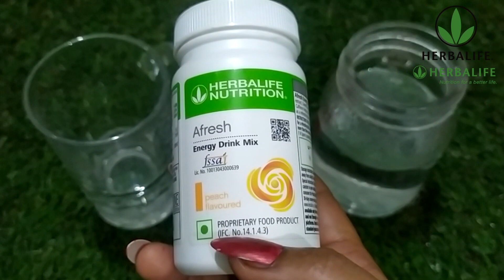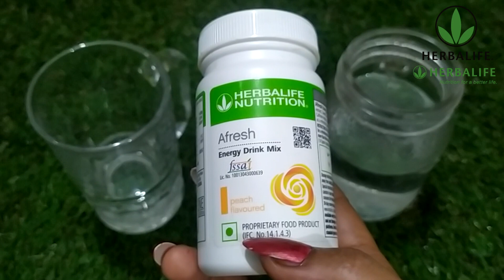अफ्रेश एनर्जी ड्रिंक को कैसे बनाये ? ll How many times we can take afresh Peach flavour?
Hello Friends,
                   इस वीडियो में हमने हर्बल की अफ्रेश peach flavour 🍑 के बारे में बताया है l
कि इसका टेस्ट कैसा है l इसको मैंने पीना शुरू किया l उससे हमें काफी लाभ हुआ ये मेरा पर्सनेल एक्सपीरियंस है।

 How many times we can take afresh?
How do you use afresh to lose weight?
Does afresh burn fat?
Can we drink Herbalife Afresh at night?
Is peach good for liver?
Is it good to eat peaches everyday?
Do peaches help you sleep?
Are peaches good for arthritis?
Are peaches good for hair growth?
What is the most delicious fruit in the world?
Can diabetics eat fruit?
 Does fruit raise blood sugar?
What's the best fruit to eat in the morning?
Are peaches good for your heart?
Herbalife afresh Kaise banye ?
अफ्रेश एनर्जी ड्रिंक को कैसे बनाये ?
,Herbalife afresh weight loss,
Herbalife afresh,
best energy drink,
Herbalife shake,
Herbalife products,
Herbalife afresh energy drink mix for weight loss
,afresh energy drink for weight loss,
Herbalife before and after results,
how to prepare herbalife afresh energy drink mix,
Herbalife afresh energy drink mix benefits,
Herbalife afresh review,
Herbalife weight loss diet plan in Hindi,
Herbalife product review in Hindi,

* These results are not typical. Individual results will vary.
 **Herbalife Nutrition products are not intended to diagnose, treat, cure, or
prevent any disease. Please refer respective product label for detailed
information.

On All the products (SPONSORED or NOT) l'll Give my Honest Review.

The information provided on this channel is for general
purposes and should not be considered as professional
advice.

I am not a Licensed Professional or Medical practitioner. So always make sure, u consult a professional, in case u
need help.